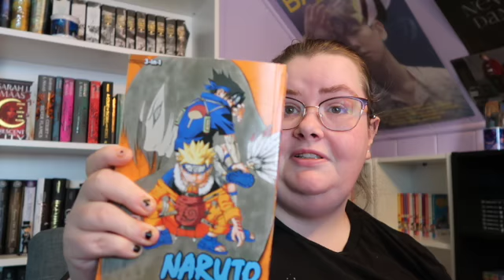Reading Vlog July 5 to July 11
Here is my latest reading vlog.